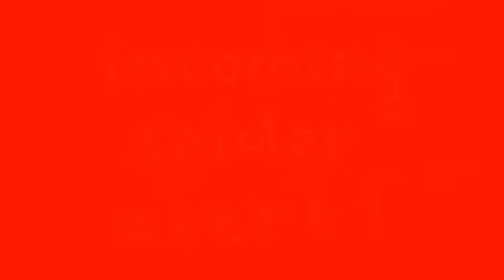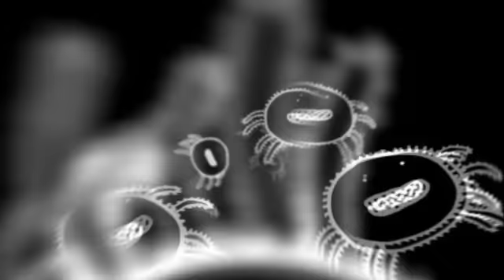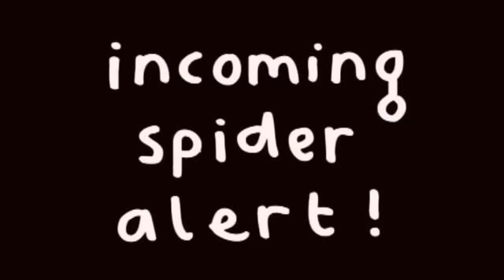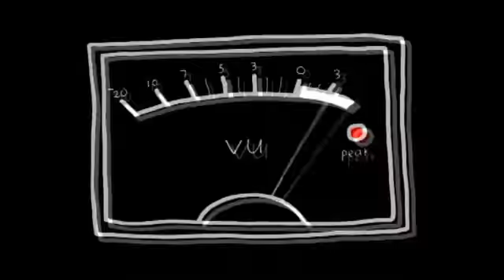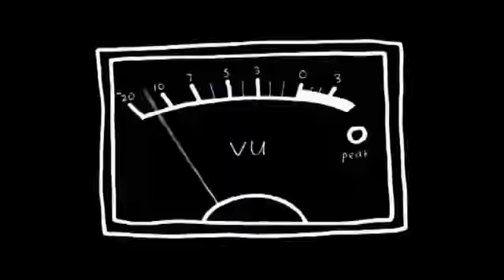Mr. Scruff Vs Kirsty Almeida 'Pickled Spider' (OFFICIAL)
Mr Scruff combines forces with fellow Mancunian Kirsty Almeida, featuring a massive spider on the Bassline. pickle jars at the ready!

'Pickled Spider' will be released on a one-sided 12" on Ninja Tune, late may/early June 2010.